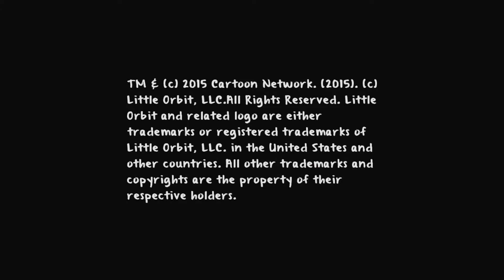Adventure Time: Finn and Jake Investigations Title Screen (X1, X360, PC, PS3, PS4, Wii U)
What you get when you fire up Adventure Time: Finn and Jake Investigations.